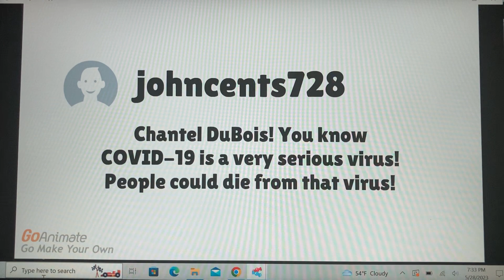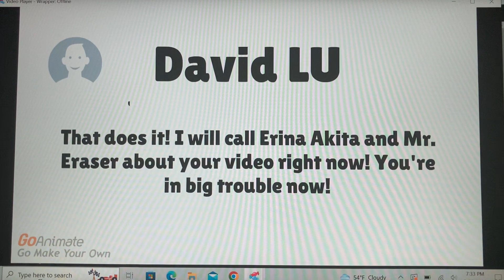Chantel DuBois makes a COVID-19 joke video/grounded